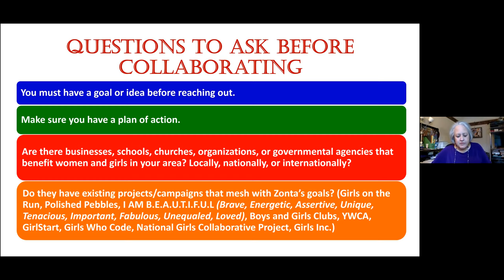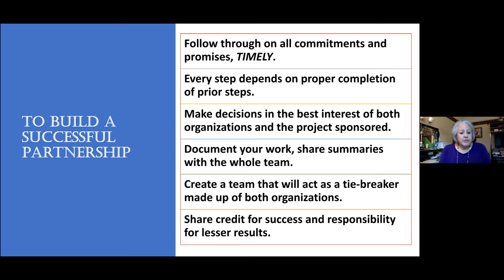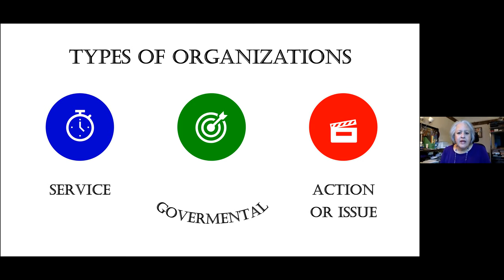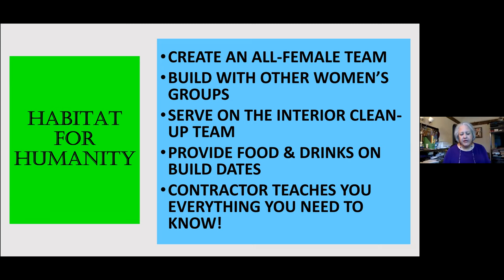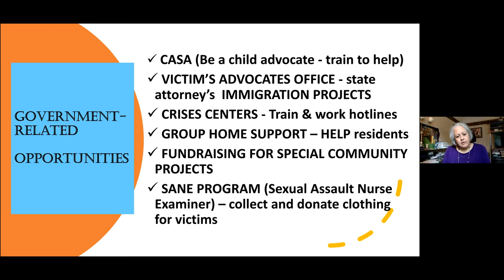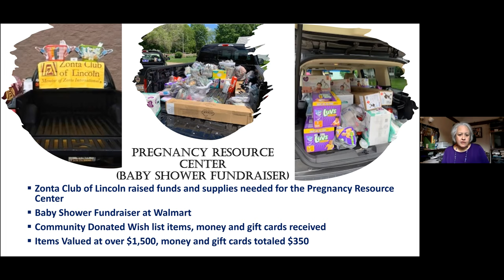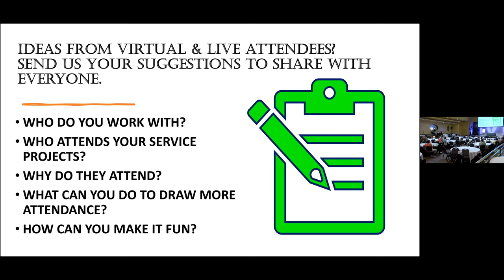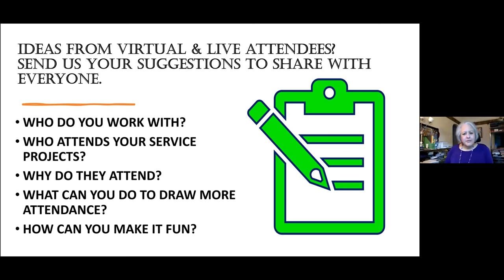Zonta NAIDM - Sun - Breakout Session 4D - How to Partner with Likeminded Organizations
Presenter, Isabel Vidal, discusses what you should consider in partnering with another organization for a service project, who would be a good fit, who is your target audience and what fundraising opportunities exist.